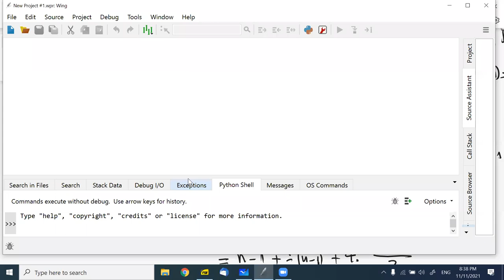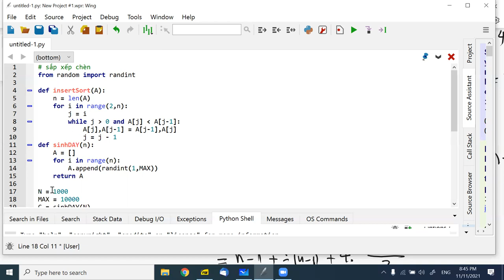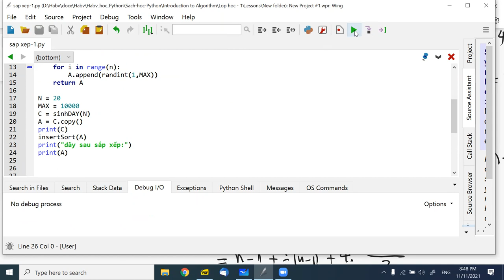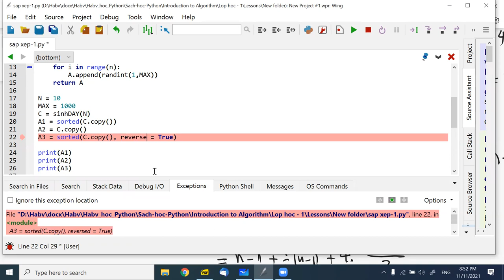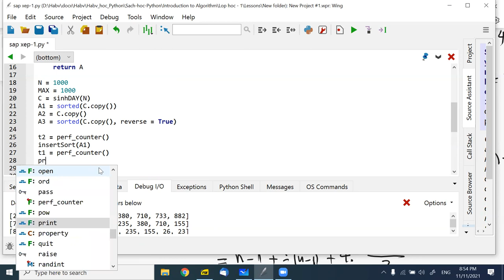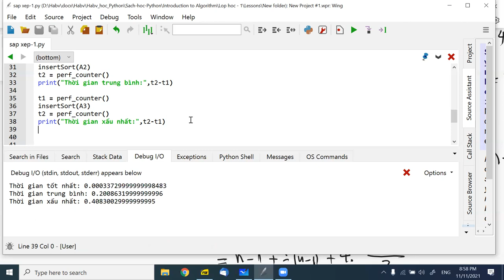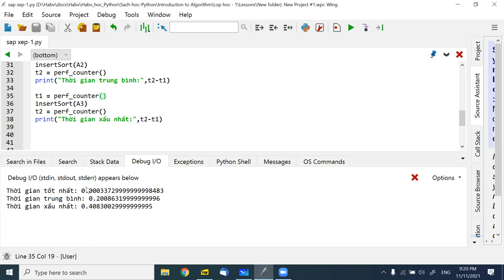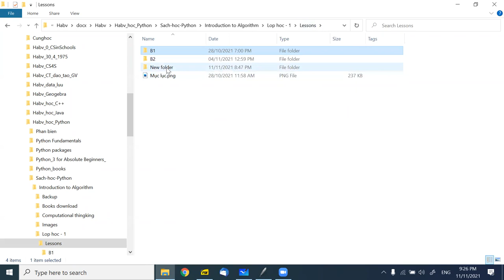B3, Nhập môn thuật toán.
Video buổi học 3, Nhập môn thuật toán. 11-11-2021.